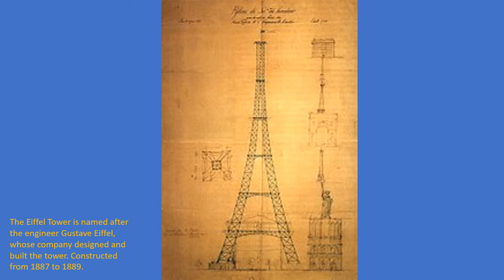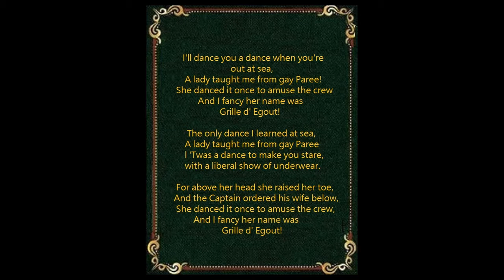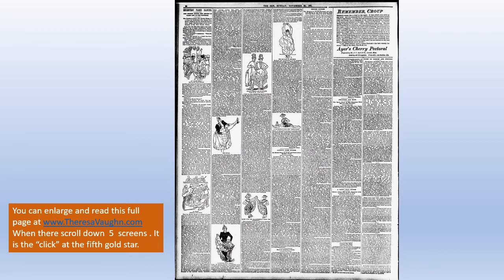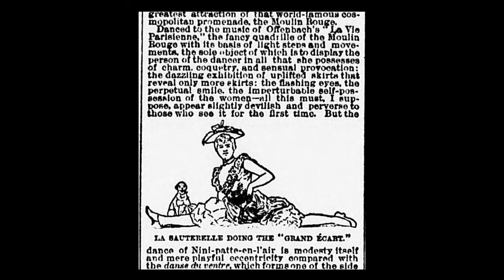Time trip to Gay Paree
Theresa Vaughn visited Paris in 1888. In 1896 she starred in the Parisian related and unequaled "Little Christopher Columbus" show on Broadway. This  slideshow helps us experience the Paris she experienced and the iconic Parisian cancan dancers
Mlles. Grille d' Egout, La Goulou and Jane Avril.

This video and my  research projects connect America's  golden age to France's
la belle Époque.

To me it's like crossing two high powered battery cables...beautiful sparks happen

   Len